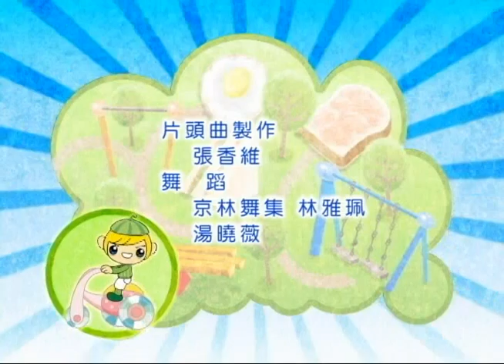鴨子恰恰恰 鳳梨哥哥 YOYO早點名 第六季 第109集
【YOYO早點名 】
哥哥&姐姐：香蕉哥哥 水蜜桃姐姐  西瓜哥哥 蜻蜓哥哥 蜜蜂姐姐 蝴蝶姐姐  葡萄姐姐   鳳梨哥哥  草莓姐姐
經典金曲：YOYO嘿嗨哈  鴨子恰恰恰   YOYO樂園